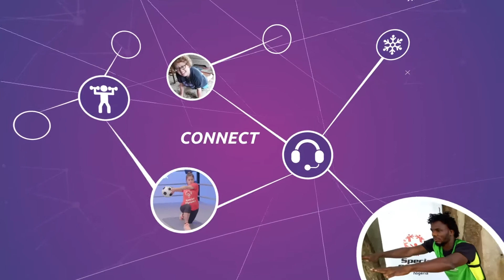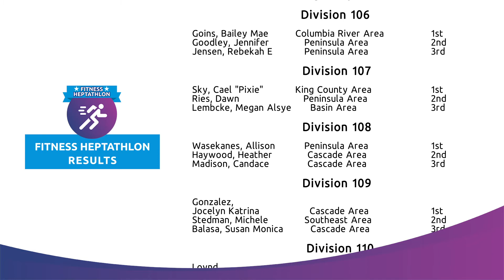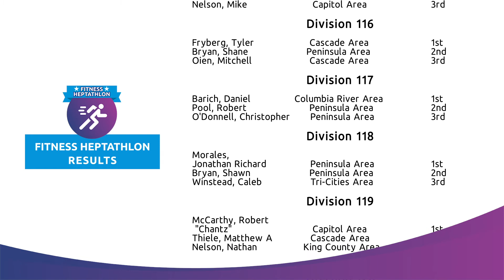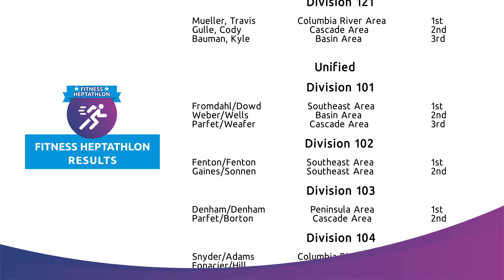Virtual Winter Games Fitness Heptathlon Awards Ceremony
Join us for the Virtual Winter Games Fitness Heptathlon Awards Ceremony!